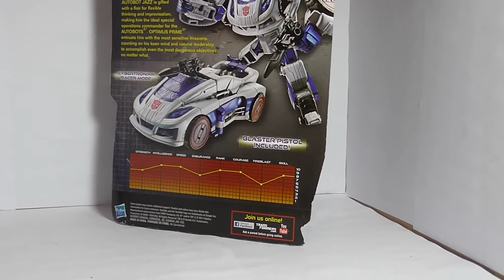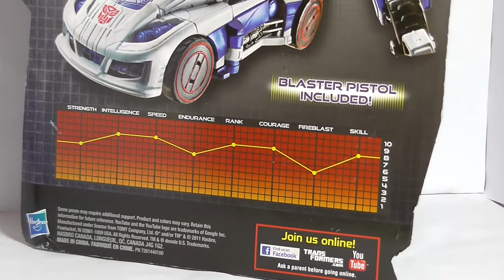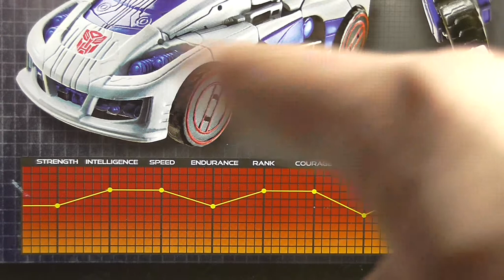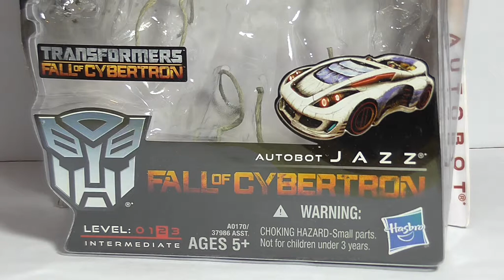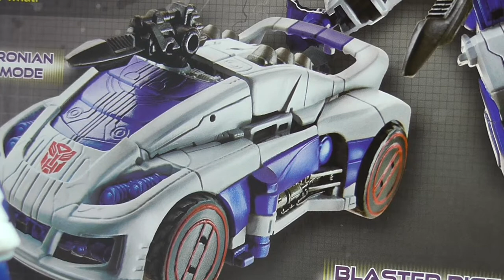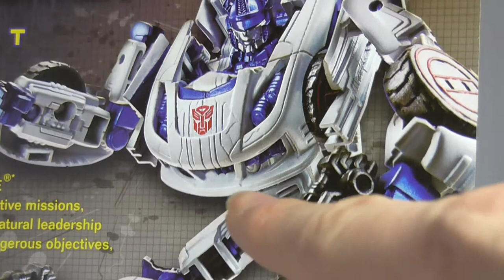Transformers - Generations - Fall of Cybertron - Jazz - FULL HD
Transformers - Generations - Fall of Cybertron - Jazz